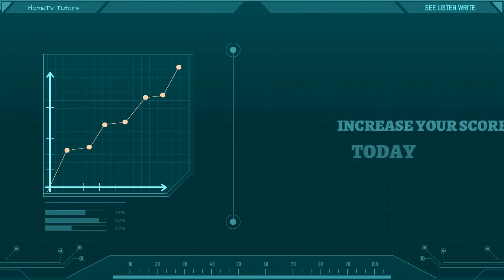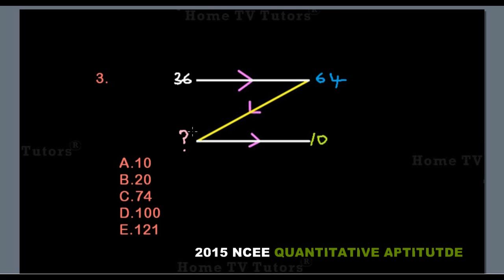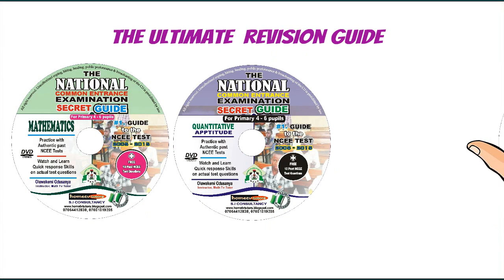2015 NCEE QUANTITATIVE APTITUDE EXAM REVIEWS (10 questions, part 1 of 4)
The National Common Entrance Examinations , 2015

In this video you get to watch how to solve the first ten questions of the quantitative aptitude test.

First is the thorough explanations of the given samples which many parents and teachers have found difficult to explain.

In fact, some of them argued that the questions in themselves are not correct, because after various logical and mental calculations they found incredibly difficult to get a clue to the answer pattern.

It is clearly shown in the video how the patterns of getting the solutions for the samples given before each set of questions came about.

Just bring out your paper and pen as we go ahead to demystify all the ten questions with all the given samples.

PS. this video is an excellent prep resource for primary 4, 5 & 6